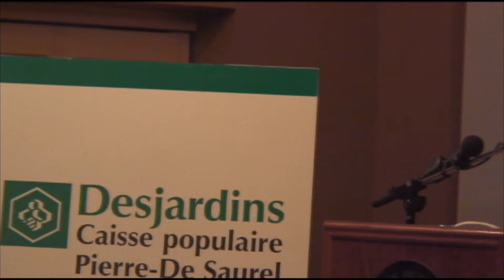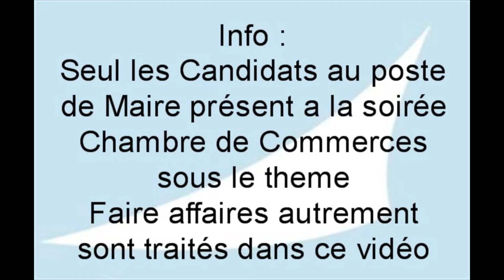Pierre Lacombe élu Maire de Ste-Anne-de-Sorel 2009.wmv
Ste-Anne-de-Sorel se donne un nouveau Maire en M. Pierre Lacombe, prenons connaissance de son opinion sur l'avenir qu'il voit pour ses concitoyens.
Région Bas-Richelieu, Québec, Canada.